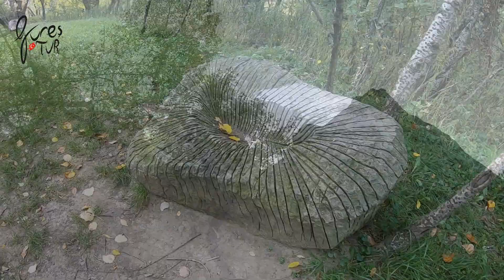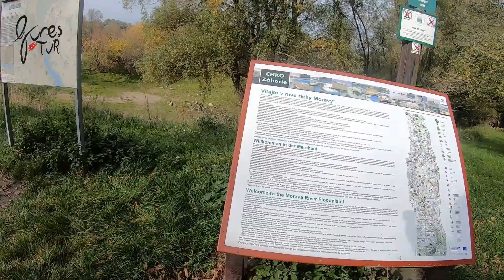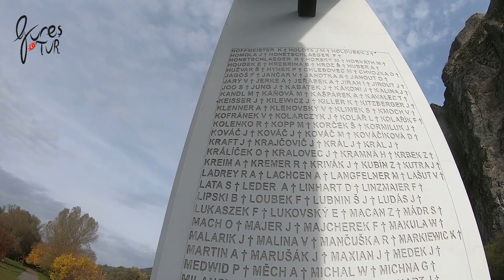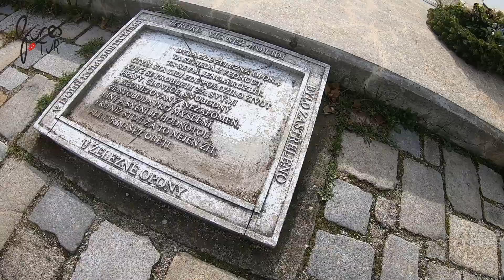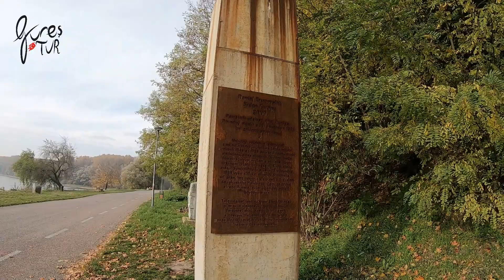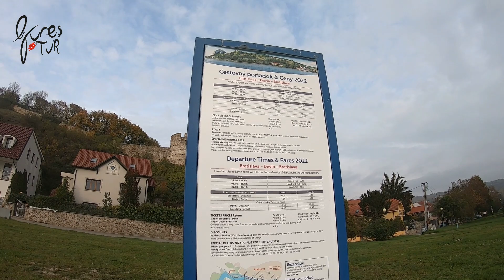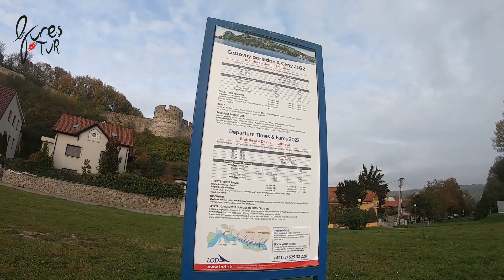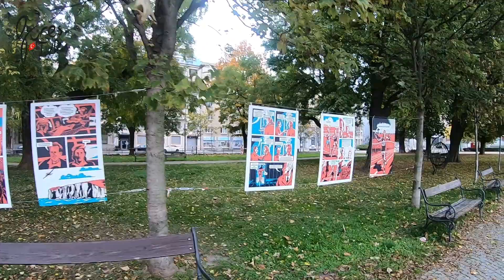Devin Kalesi, Slovakya I Devin Castle Slovakia I Devin Hrad, Slovensko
Devin Kalesi
Devin Kalesi, Bratislava'nın bir ilçesi olan Devin'de, şehir merkezine 12 km uzaklıkta yer almaktadır. Otobüs yolculuğu yaklaşık 20 dakika sürer.Büyük Moravya'nın ihtişamına ve düşüşüne tanık olan ve Napolyon'un ordusu tarafından havaya uçurulan kale. Daha sonra Slovakya'nın Ulusal Kültür Anıtı ilan edildi. Morava ve Tuna nehirleri üzerinde yüksek bir uçurumun üzerinde yer aldığından ve Slovakya ile Avusturya arasındaki sınırda durduğundan, güzel panoramik manzaralar sunar ve ziyaret etmek için çok popüler bir yerdir. Kalıntılarına yansıyan zengin Ortaçağ tarihine dalmak istiyorsanız buraya gelin.Kalenin görmeniz gereken iki kısmı var. Müze ile gerçek kale olan ilki için bir bilet almanız gerekiyor. İkincisi, nehir kıyısı boyunca halka açık bir yoldur-aynı zamanda görülmeye değer.

Giant's Castle
Devin Castle is located in Devin, a district of Bratislava, 12 km from the city centre. The bus ride takes about 20 minutes to the castle, which witnessed the glory and fall of Great Moravia and was blown up by Napoleon's army. It was later declared a National Cultural Monument of Slovakia. Located on a high cliff above the Morava and Danube rivers and standing on the border between Slovakia and Austria, it offers beautiful panoramic views and is a very popular place to visit. If you want to dive into the rich medieval history reflected in its ruins, come here. There are two parts of the castle that you must see. You need to buy a ticket for the first one, which is the real castle with the museum. The latter is a public path along the riverbank – also worth a visit.

Obrovský hrad
Hrad Devín sa nachádza v mestskej časti Devín v Bratislave, 12 km od centra mesta. Cesta autobusom k hradu, ktorý bol svedkom slávy a pádu Veľkej Moravy a vyhodila ho do vzduchu Napoleonova armáda, trvá asi 20 minút. Neskôr bol vyhlásený za Národnú kultúrnu pamiatku Slovenska. Nachádza sa na vysokom brale nad riekami Morava a Dunaj a stojí na hranici medzi Slovenskom a Rakúskom, ponúka nádherné panoramatické výhľady a je veľmi obľúbeným miestom na návštevu. Ak sa chcete ponoriť do bohatej stredovekej histórie, ktorá sa odzrkadľuje v jeho ruinách, príďte sem, sú tu dve časti hradu, ktoré musíte vidieť. Na prvú, ktorá je skutočným hradom s múzeom, si musíte kúpiť lístok. Druhá z nich je verejná cesta pozdĺž brehu rieky – tiež stojí za návštevu.

Das Riesenschloss
Die Burg Devin befindet sich in Devin, einem Stadtteil von Bratislava, 12 km vom Stadtzentrum entfernt. Die Busfahrt dauert etwa 20 Minuten bis zur Burg, die den Ruhm und Untergang Großmährens miterlebte und von Napoleons Armee gesprengt wurde. Später wurde es zum nationalen Kulturdenkmal der Slowakei erklärt. Auf einer hohen Klippe über den Flüssen Morava und Donau gelegen und an der Grenze zwischen der Slowakei und Österreich gelegen, bietet es einen wunderschönen Panoramablick und ist ein sehr beliebtes Ausflugsziel. Wenn Sie in die reiche mittelalterliche Geschichte eintauchen möchten, die sich in ihren Ruinen widerspiegelt, kommen Sie hierher.Es gibt zwei Teile der Burg, die Sie sehen müssen. Für das erste, das eigentliche Schloss mit dem Museum, müssen Sie ein Ticket kaufen. Letzteres ist ein öffentlicher Uferweg – ebenfalls einen Besuch wert.

Obří hrad
Hrad Devín se nachází v Devíně, bratislavské čtvrti, 12 km od centra města. Cesta autobusem k hradu, který byl svědkem slávy i pádu Velké Moravy a byl vyhozen Napoleonovou armádou, trvá asi 20 minut. Později byl prohlášen Národní kulturní památkou Slovenska. Nachází se na vysokém útesu nad řekami Morava a Dunaj a stojí na hranici mezi Slovenskem a Rakouskem, nabízí krásné panoramatické výhledy a je velmi oblíbeným místem k návštěvě. Chcete-li se ponořit do bohaté středověké historie, která se odráží v jeho zříceninách, přijďte sem, jsou zde dvě části hradu, které musíte vidět. Na první z nich, což je skutečný zámek s muzeem, si musíte koupit vstupenku. Ta je veřejná stezka podél břehu řeky – také stojí za návštěvu.